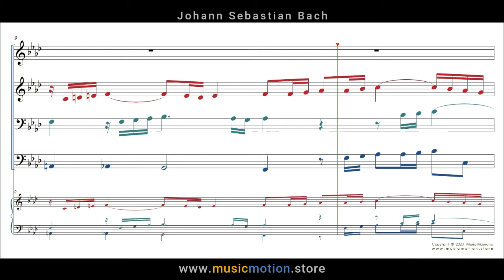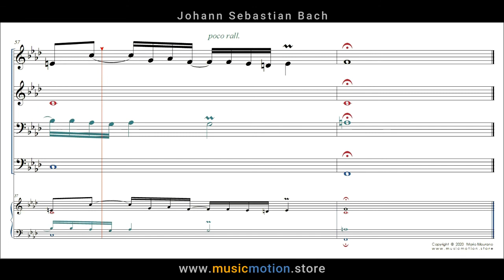Johann Sebastian Bach BWV 857 Fuga Nº 12 Score